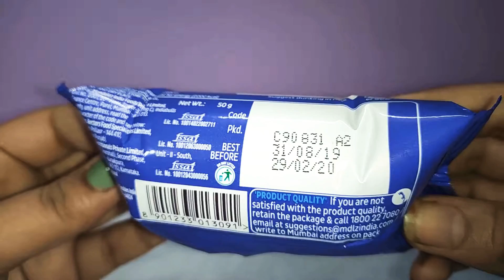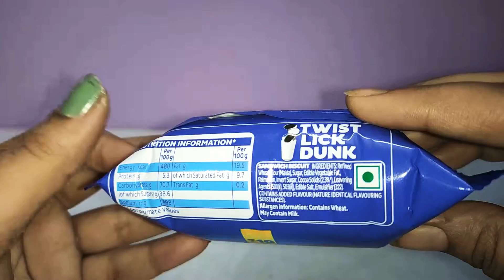Oreo biscuits rs-10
Chocolate biscuits, cookies